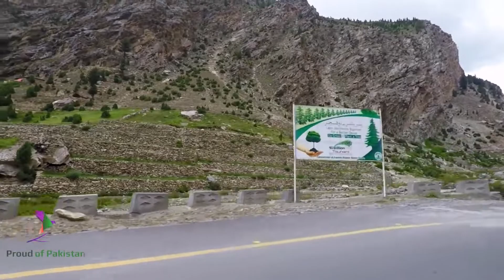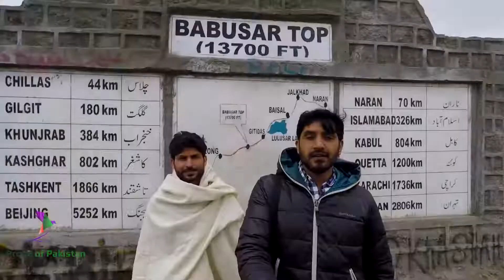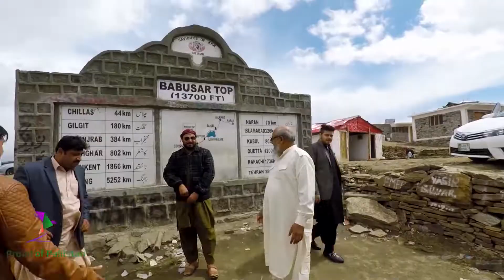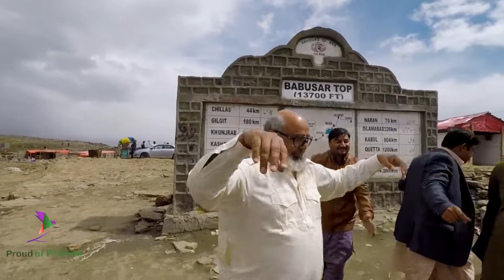Deosai Vlog by Azhar Part 28 Babusar Top Stay in Returning Islamabad to Deosai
Smile Pakistan